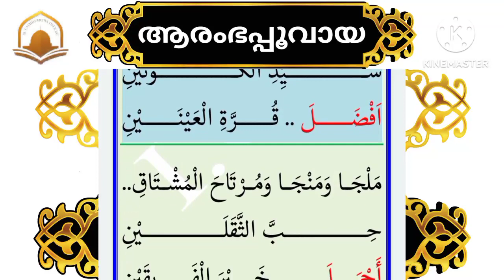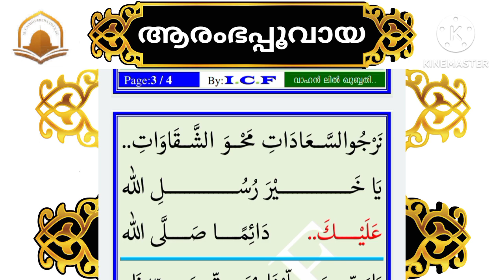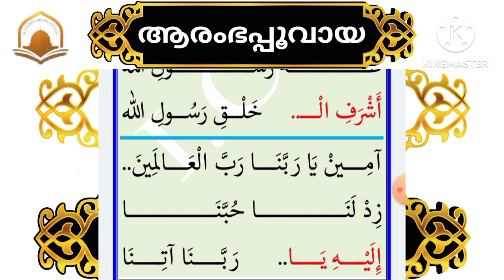Aramba poovaya Muth nabiyude thawassul baith ആരംഭപ്പൂവായ മുത്ത് നബിയുടെ തവസ്സുൽ ബൈത്ത് വരികൾ lyrics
Aramba poovaya Muth nabiyude thawassul baith ആരംഭപ്പൂവായ മുത്ത് നബിയുടെ തവസ്സുൽ ബൈത്ത് വരികൾ